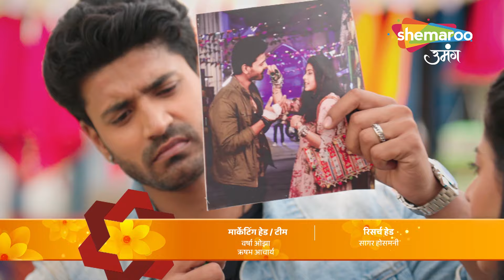Shravani | Shravani Ki Padhai Hai Khatre Mein | Episode Highlight | Shemaroo Umang | Hindi Tv Serial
12 Years Leap (Star Cast) : Sonal Khilwani ( Shravani), Mohit Sonkar (Shivansh), Amita Khopkar (Shivanh’s Grandmother), Amandeep Sohi (Shivansh’s Mother), Simran Sharma (Shreya Singh), Shivanshi Das (Pari Thakur), Aditya Jain (Majnu).

o Watch Shemaroo Umang on the networks:
 DD Free Dish :15
 Tata Play : 184
 Airtel Digital TV: 133
 d2h: 172
 Dish TV: 142
 GTPL: 18
 DEN: 117
 Hathway: 19
 NXT Digital: 181
 SITI CABLE: 118
 FASTWAY: 25
 Digiana: 133